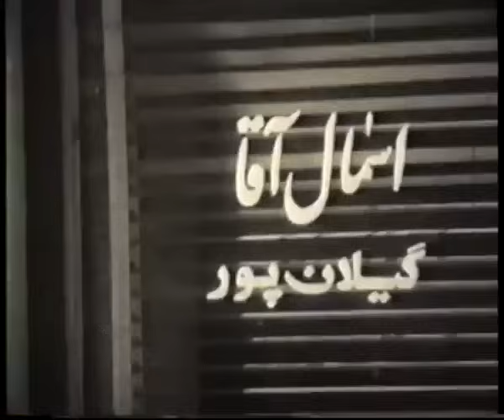فیلم مرغ همسایه | ۱۳۵۳ | نسخه کمتر دیده شده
فیلم مرغ همسایه | ۱۳۵۳ | علی میری و مهری ودادیان | نسخه کامل

✅خلاصه داستان👇
ژاله (شورانگیز طباطبائی) و برادرش اسماعیل (سیدعلی میری) در خانه ای مستأجرند. از یك سو جمشید (جمشید مهرداد)، قصاب محل، و از سوی دیگر مرد چشم چران (روح الله مفیدی) و جوان دانشجویی به نام حسن (امیرفخر الدین) خود را برای خواستگاری ژاله آماده می كنند. اسماعیل مقروض است و مرد چشم چران او را از دست طلبكارها نجات می دهد و تعهد می كند كه بدهی او را به شرط ازدواج با ژاله بپردازد. ژاله به پیشنهاد حسن جمشید را به جان مرد چشم چران می اندازد تا با از میدان به در بردن آن دو ازدواج كنند؛ اما با كشته شدن مردی به نام شجاع نظام، كه در صدد كمك به حسن و پرداخت بدهی های اسماعیل بوده، حسن در مظان اتهام سرقت و قتل دستگیر می شود. سرانجام فاش می شود كه شجاع نظام به دست جوان شیادی به نام غلام به قتل رسیده است.